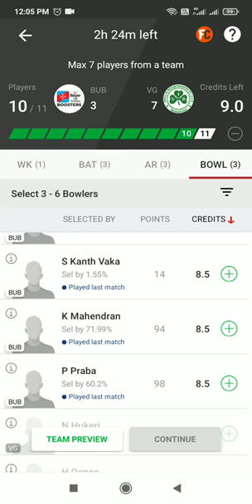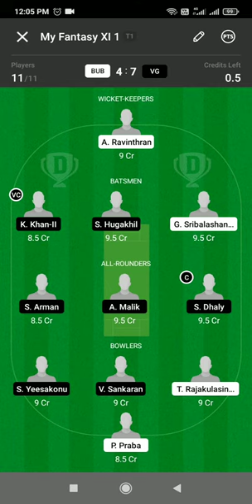BUB vs VG DREAM11 || VG Vs BUB DREAM11 Prediction || BUB VS VG 5TH ECS KREFELD T10 MATCH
BUB vs VG DREAM11 || VG Vs BUB DREAM11 Prediction || BUB VS VG 5TH
ECS KREFELD T10 MATCH

BUB VS VG LAST MATCH PERFORMANCE
VG VS BUB POSSIBLE PLAYING11
BUB VS VG DREAM11 PREDICTION
BAYER UERDINGEN BOOSTERS VS VfB GELSENKIRCHEN DREAM11
VG VS BUB FANTASY PREDICTION
BUB VS VG 17 May DREAM11
VG VS BUB DREAM11
BUB vs VG
VG vs BUB T10 TEAM
VfB GELSENKIRCHEN VS BAYER UERDINGEN BOOSTERS DREAM11 PREDICTION
BUB Vs VG POSSIBLE11 FOR 5TH T10

1. This Analysis Based On My Understanding , Knowledge , And Instinct . While Selecting Your Team , Consider The Point Mentioned And Make Your Own Decision .

2. Dream11 takes great care to comply with all central and state legislation in India to ensure that our users are fully protected. Every contest on our platform is carefully designed to comply with applicable statutes and regulations in India.Dream11 is that it has been exempted from the provisions of the Public Gambling Act, 1867 as it constitutes a 'game of mere skill'. ... Dream11 is a legitimate business activity protected under Article 19(1)(g) of the Constitution of India.

4. This games involves an element of financial risk and may be addictive,so.please play responsibly and at your own risk..